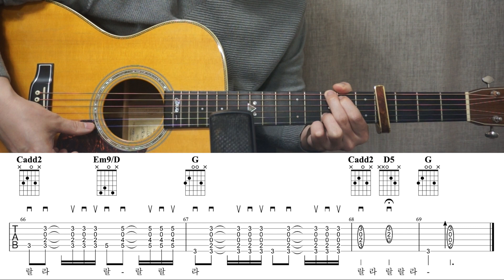[바람이 불어오는 곳] 김광석 I 경서 Ver. I 기타악보/코드/커버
안녕하세요~^^
경서 Ver. [바람이 불어오는 곳] 입니다.

🎸Guitar Tuning: Standard Tuning (E, A, D, G, B, E) / 4Capo.